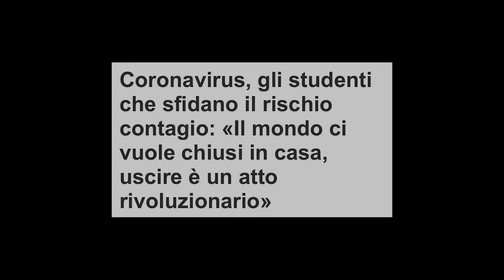COVID-19: IL PUNTO SUL NUOVO CORONAVIRUS E IL MESSAGGIO DI UN'ANESTESISTA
«Covid-19: I posti delle terapie intensive e degli ospedali per acuti vanno liberati velocemente per fare posto ad altri malati».

Coronavirus, la direttiva negli ospedali italiani: «In terapia intensiva solo i curabili. Gli altri? Morte certa.»

Coronavirus, Gallera: «Quasi tutti gli ospedali della Lombardia per pazienti Covid-19»

Coronavirus Lombardia, l’assessore Gallera: «Ho visto piangere medici di 70 anni.»

Coronavirus: «Milano non si ferma è un video orrendo. Dobbiamo capire che si può aver paura.»

Che cosa sta succedendo?
Cosa dobbiamo fare?
Perché è fondamentale il contenimento del virus?
Il Covid-19 è solo una "banale influenza che colpisce solo gli anziani pluripatologici"?
Come gestite l'emergenza sanitaria provocata dal Nuovo Coronavirus?
Che cos'è il documento SIAARTI?
L'appello.

Sono Alberto Molteni, specializzando di Chirurgia Generale.
Ho chiesto alla Dottoressa Roberta Monzani, anestesista e rianimatore, che ogni giorno è in prima linea a combattere contro il tempo, l'incerto e le decisioni difficili, di fare il punto sulla sull'emergenza Covid-19 affinché chiunque possa comprendere la realtà ed AGIRE.

Se il video ti è stato utile, CONDIVIDILO, perché il messaggio raggiunga più persone possibili.

E, di conseguenza, il virus meno.

Nel frattempo, per arginare l'emergenza sanitaria provocata da Covid-19, chiediamo cortesemente di NON USCIRE DI CASA, NON ANDARE AL BAR, IN PALESTRA, IN DISCOTECA, ALLO STABILIMENTO BALNEARE, A FESTINI IN CASA.